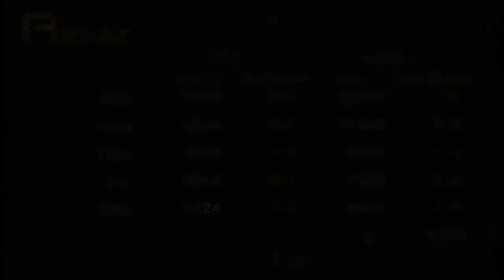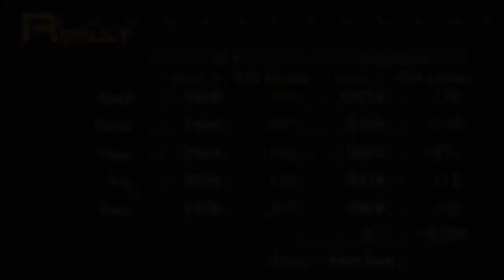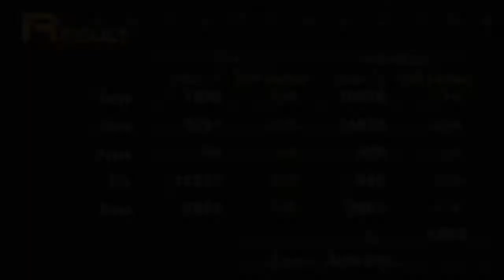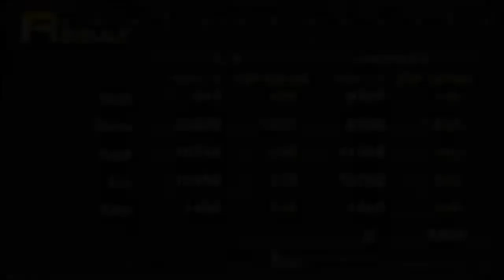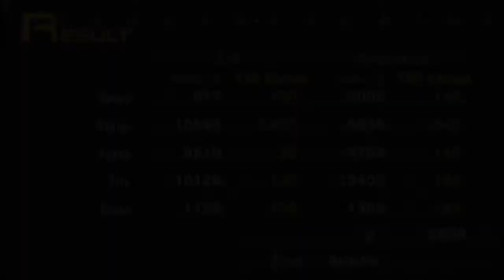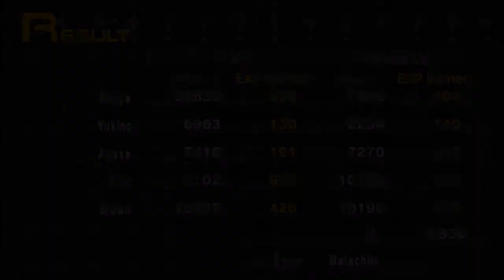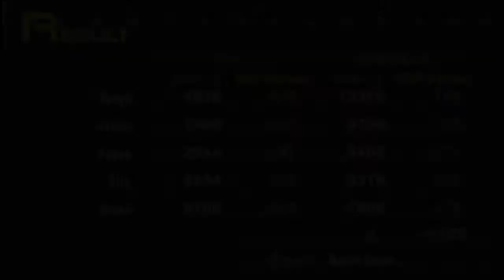Shin Megami Tensei: Persona - Episode 26: "The Tower of Retribution"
Only one tower remains, so let's take it's leader down.